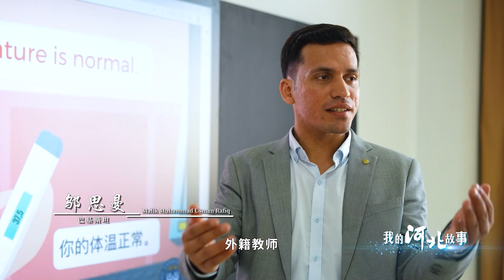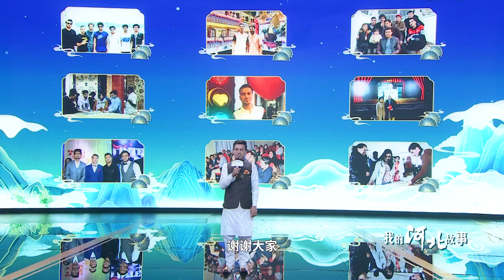My Hebei story | 我的河北故事 | “巴铁”邬思曼：风景美，文化美，人更美！让我带你邂逅唐山，遇见美好~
我叫邬思曼，来自巴基斯坦，现在是一名华北理工大学的外籍教师。
      我会四门语言，尤其喜欢汉语。汉语之美，在于声，存于形。云对雨，雪对风，晚照对晴空，让我深深感受到了独特的语言之美。
      2015 年，我满怀着好奇与憧憬第一次来到了中国，邂逅美丽唐山。
      在这里，我看到了水天一色、重峦叠嶂的优美风景，感受到了源远流长、博大精深的中华文化，也遇见了很多热情好客、乐于助人的唐山人民。这些美好都让我深深地爱上了中国。
      在唐山生活期间，我常常和的朋友一起去南湖、景忠山游玩，欣赏自然风光；在清东陵、滦州古城感受深厚的历史底蕴；到唐山抗震纪念馆、开滦国家矿山公园体会唐山人民顽强拼搏的宝贵精神；我还常去听评剧、看皮影戏，这些独具特色的河北文化，让我领略到了中国文化的博大精深。
      唐山不仅景美、文化美，人更美。记得有一年冬天，凌晨1点下着大雪，我突发急性阑尾炎。中国志愿者知道后，立即带我去了曹妃甸区医院，经过医生检查，我必须马上做手术，但因为区医院不是留学生保险定点医院，所以我只能去唐山的医院做手术。而当时区医院的救护车都去送重症患者了，哪儿也找不到车。正在我们心急如焚时，那位与我素不相识的医生亲切地对我说：“小伙子，别担心，我让我妻子开车送你们去”。就这样，我们被无偿送到了唐山医院。从曹妃甸到唐山市区，情义跨山海，虽然是寒风刺骨的冬天，但我的心却温暖如春。因为我遇见了一个美好的人，他们是乐于助人的唐山人民，是坚韧质朴的燕赵儿女，是淳朴善良的炎黄子孙。
      邂逅唐山，让我遇见了如此多美好的人与事，怎能不让我流连忘返，再次回到这里呢？